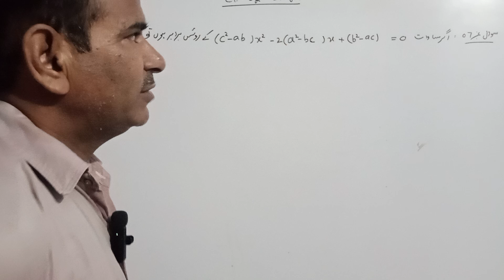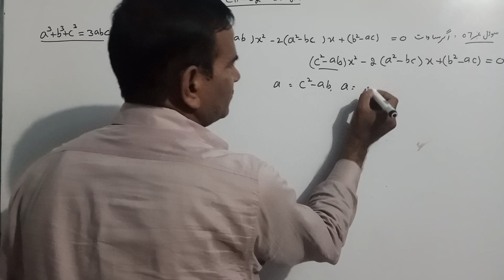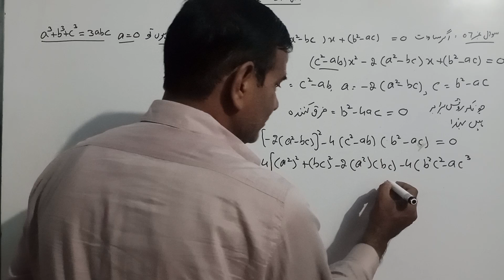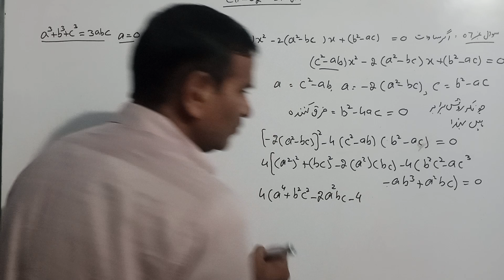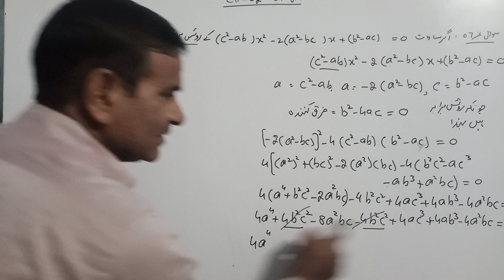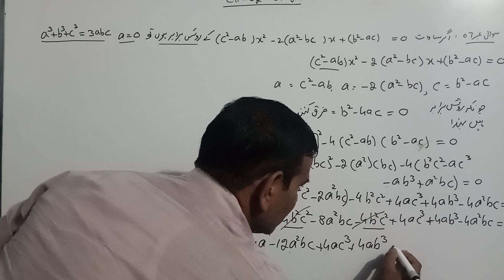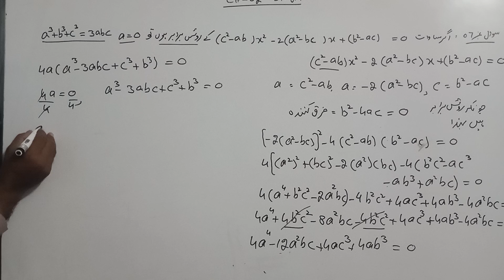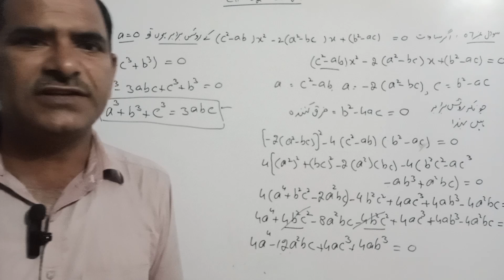Math class 10 th ll chapter 02 Exercise 2.1 Q No.07 long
Math class 10 th ll chapter 02 Exercise 2.1 Q No
 Math class 10th Exercise 2.1 complete
Class 10 th Math solution.
Math class 10 th Ch 02 complete